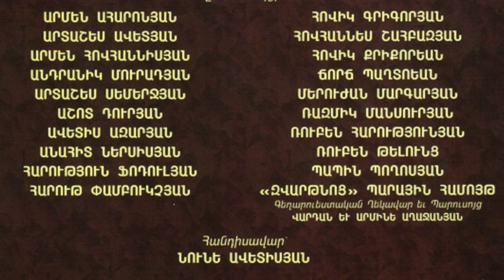Armen Mandakunian Live in "Jubilee Concert " Part's One (1) NEW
ԱՐՄԵՆ ՄԱՆԴԱԿՈՒՆՅԱՆ "Հոբելյանական Համերգ" Լոս Անջելես 2015